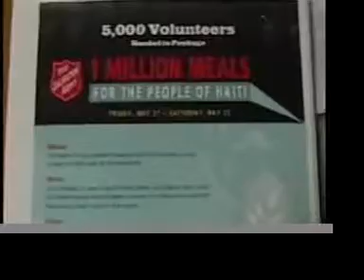A Million Meals for Haiti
My friend Rebecca and I took an adventure around campus to find something interesting happening and we came across this great program. The Armory was filled with thousands of volunteers helping fill bags to ship to Haiti. We got to interview a few of the organizers, but due to problems with the tape we had to resort to still shots. So I apologize for that. This took place a few months ago, but I finally got the time to put it all together after dealing will all our setbacks. But here's the first of many I hope to come.